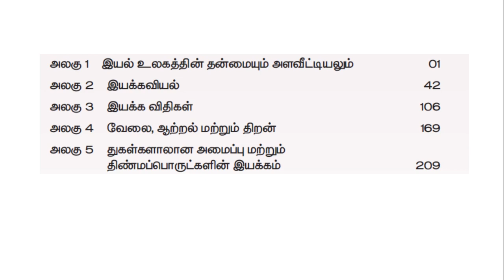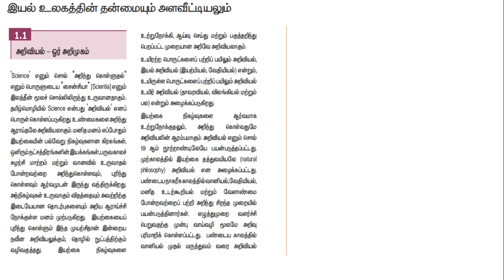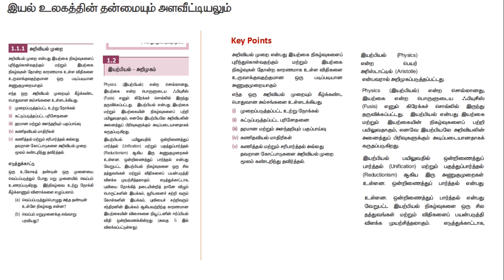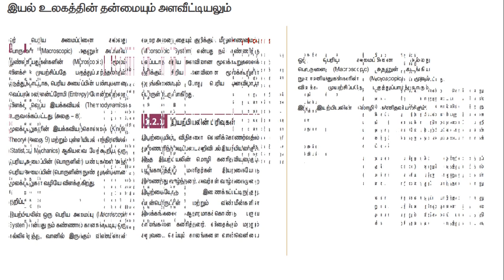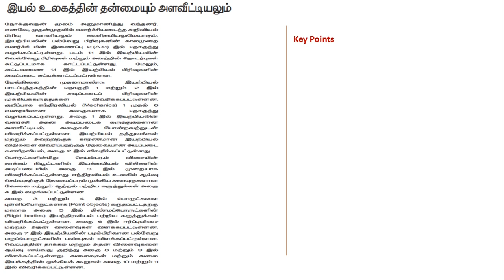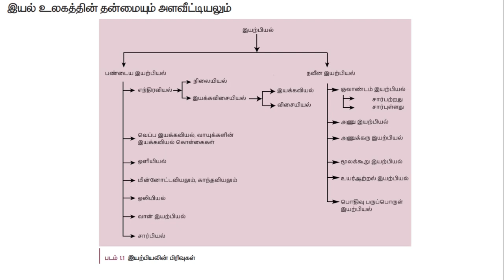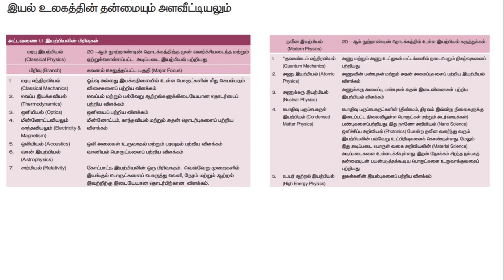XI Physics Volume 1 Unit 1 - Part 1 Tamil Medium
Other Unit 1 videos